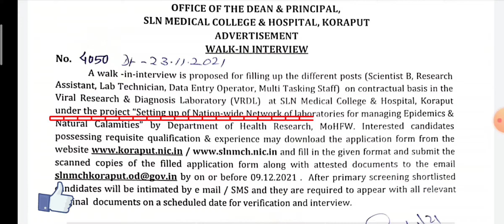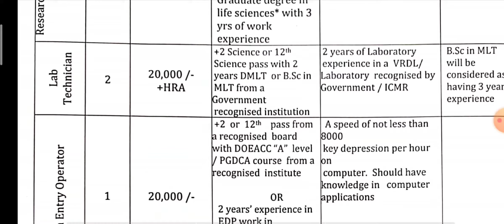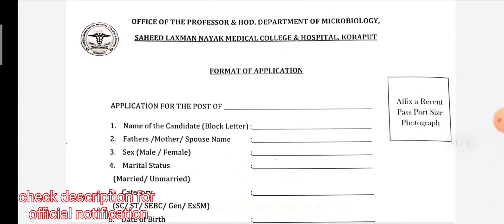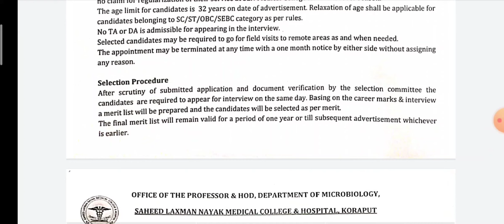SLN Medical College Recruitment 2021–Jobs in Odisha MEDICAL COLLEGE RECRUITMENT 2021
SLN Medical College Recruitment 2021 – Jobs in Odisha

SLN MEDICAL COLLEGE RECRUITMENT 2021

SAHEED LAXMAN NAYAK MEDICAL COLLEGE, KORAPUT

SLN Medical College Various Posts Recruitment 2021

Saheed Laxman Nayak Medical College, Janiguda, Koraput
e